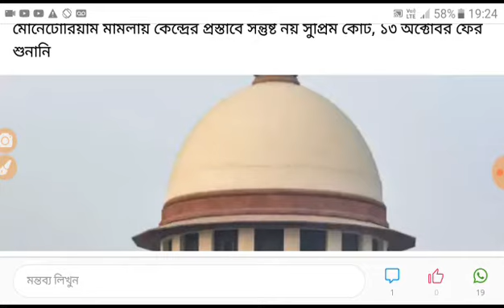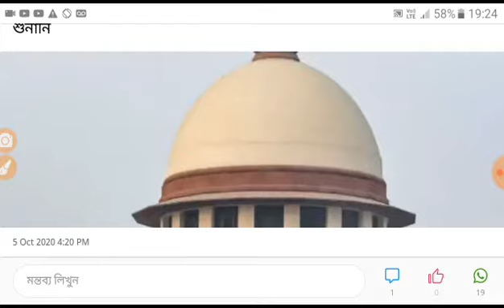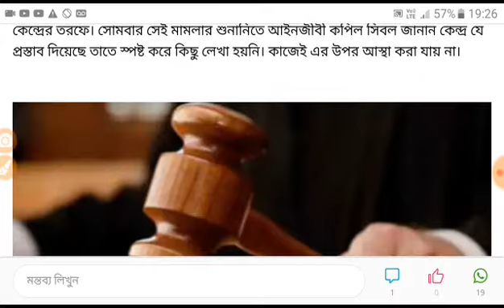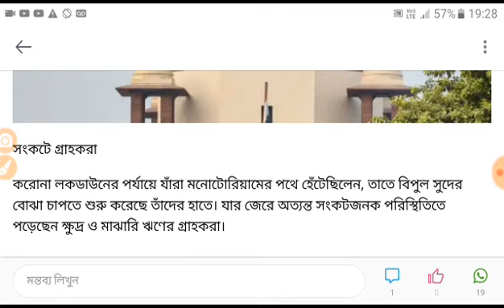ব্যাঙ্ক থেকে লোন নিয়েছেন তাহলে এখনই দেখুন ।